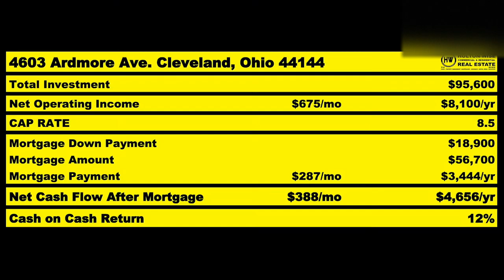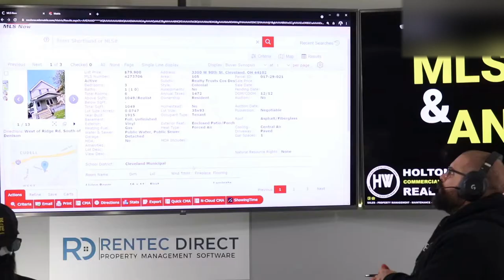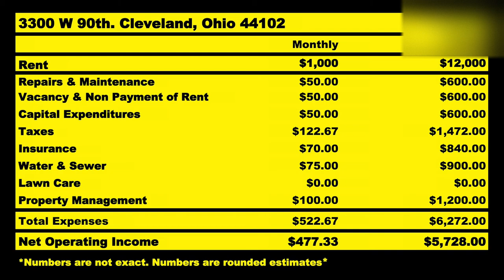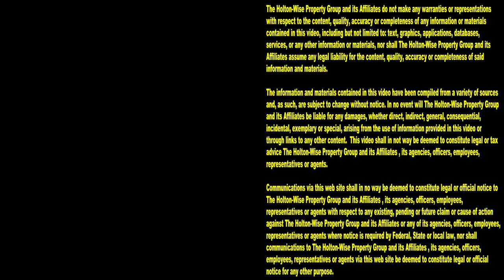Numbers Don't Work Buying Rental Property in Tampa Florida | MLS Search & Analysis 766 - 3300 W 90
Buy where the numbers make sense and live where you want. This is what you as a real estate investor should be saying to yourself. If you are just getting started in real estate investing in Tampa, Florida you may have noticed that the numbers on rental properties in the Tampa area don't cash flow that well. The Tampa real estate market is one of the more expensive real estate markets in the USA. In the 766th episode of The MLS Search & Analysis Show James Wise is working with a real estate investor who is looking to invest out of state instead of investing in Tampa rentals. The reason this Tampa investor wants to buy out of state is that out of state rental properties seem to have a much better return that fits with his real estate investment budget and investment goals. With the full set of turnkey investment services HoltonWise offers you can live where you want, invest where it makes sense!

📺 HELPFUL RESOURCES
Holton-Wise FAQ